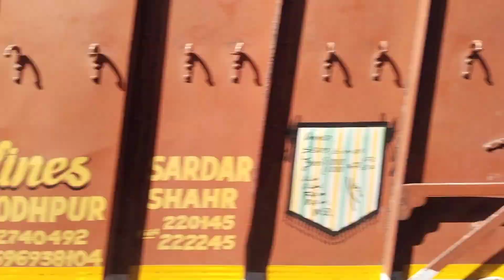What foreigners say about INDIA? | A visit to JASWANT THADA | Jodhpur | Travel Vlog | Rohit Sunarthi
Namaste friends,
Mai aur mere teen dost Jaswant Thada ghumne gaye aur ye raha uska vlog, dekhe aur aanand le.

rajasthan vlog
rajasthan vlogger
rajasthan vlog in hindi
rajasthan vlog foreigner
jodhpur vlog
jodhpur vlogger
jodhpur vlog hindi
jodhpur vlog foreigners
jodhpur vlog 2022
jodhpur bloggers
travel vlog
travel blogger
rajasthan beauty
rajasthan beautiful places
rajasthan beauty status
rajasthan beautiful places status
rajasthan culture
rajasthan palace
rajasthan palaces and forts
rajasthan forts
rajasthan forts history
rajasthan forts documentary in hindi
rajasthan forts tour
rajasthan forts history in hindi
rajasthan fort status
rajasthan fort vlog